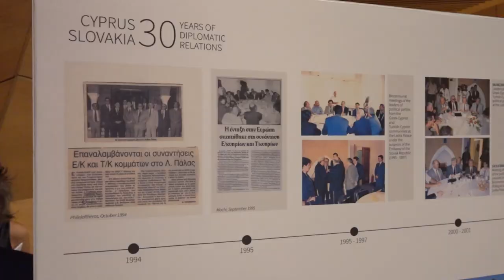CYPRUS SLOVAKIA 30 YEARS OF DIPLOMATIC RELATIONS 1993-2023